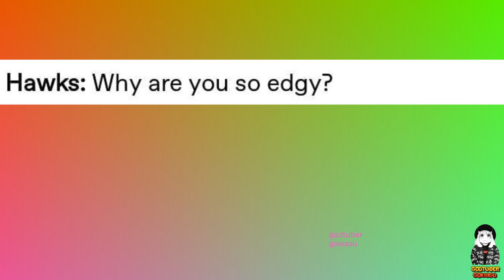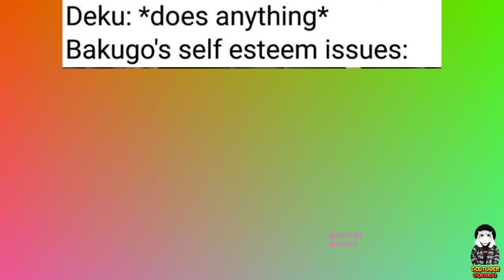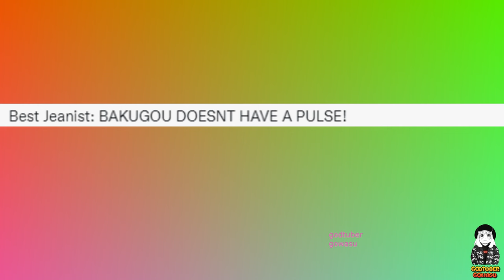My Hero Academia Memes 2024